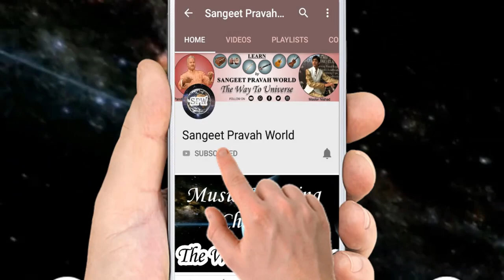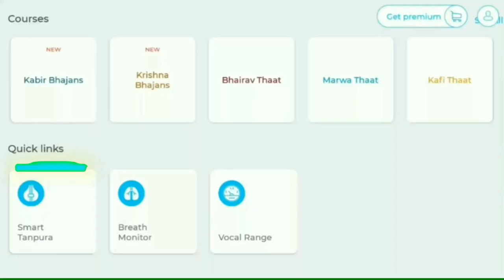सुब्ह के रियाज़ में आलास व नींद कैसे दूर करें? Morning Vocal Riyaz Tips by MasterNishad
More Links:-